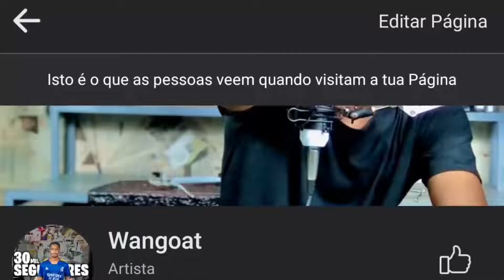Mulher ENGRAVIDA DUAS VEZES na mesma semana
Mulher engravida duas vezes na mesma semana, e dá a luz a gêmeos

Siga a página 😝

Cara Winhold é uma mulher residente no Texas que acabou por engravidar duas vezes na mesma semana, o fenômeno é chamado superfetação acontece muito raramente. A mulher vinha de três ab0rto$ espontâneos e conseguiu engravidar nesta velocidade. Os gêmeos nasceram com uma semana de diferença tanto que apresentam uma ligeira diferença de visual.